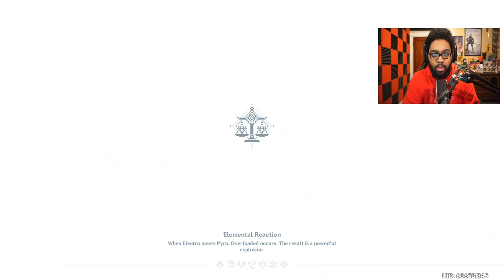wait...THERE'S ANOTHER HARBINGER AFTER US?!?!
MEETING SCARAMOUCHE FOR THE FIRST TIME | Genshin Impact